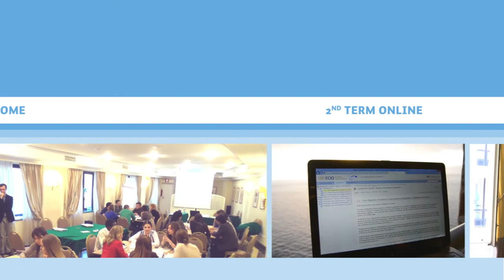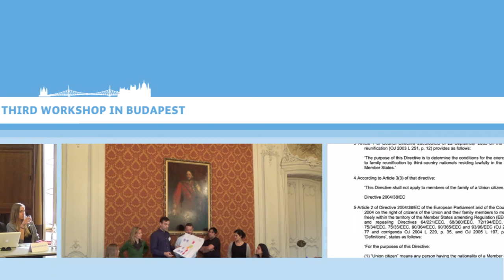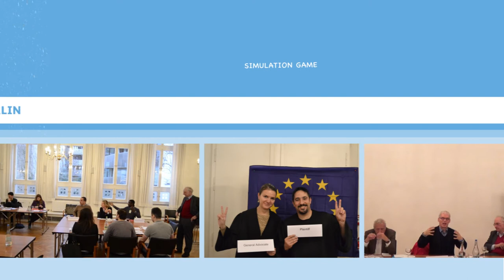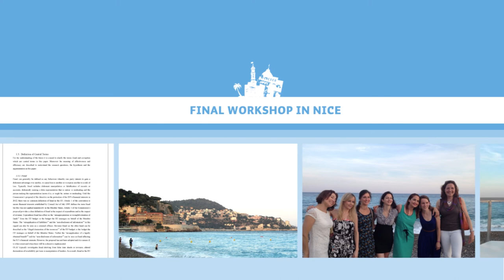Master in EU Studies Online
CIFE's General Director Matthias Waechter presents the 2 year Master in EU Studies Online, a blended learning study programme on the European Union for professionals.
The online phases are complimented by presence workshops in Berlin, Rome, Budapest, Brussels, Istanbul and Nice. These academic weekends along with the online assignments are designed to allow you to study while working full-time.
Interested?

CC music by lonczijun